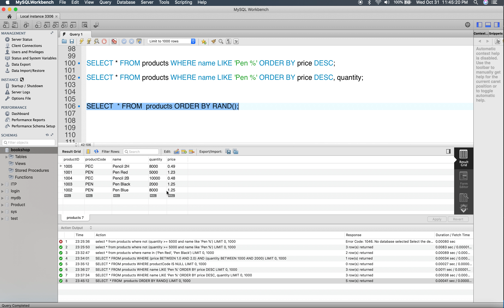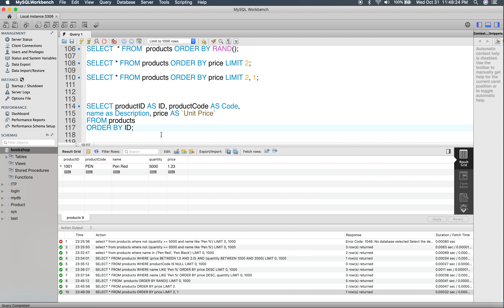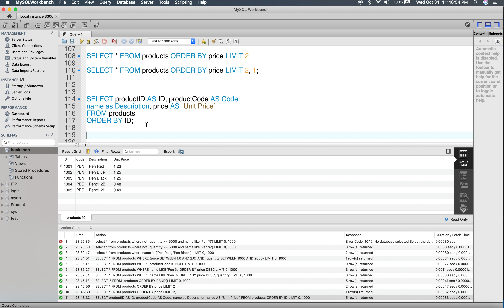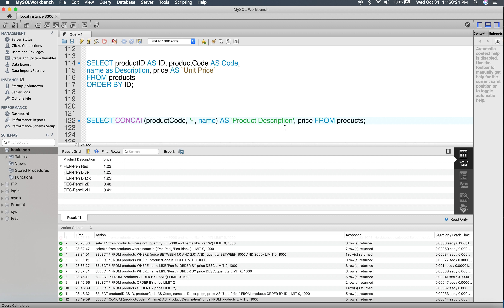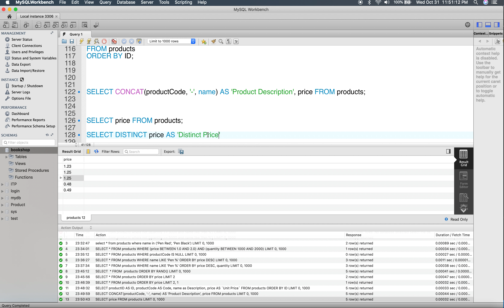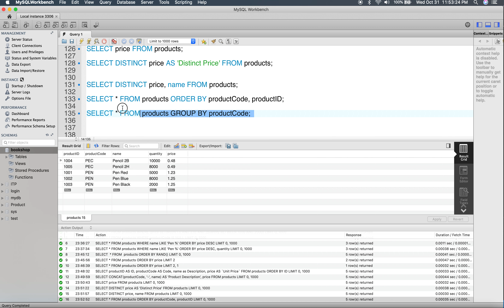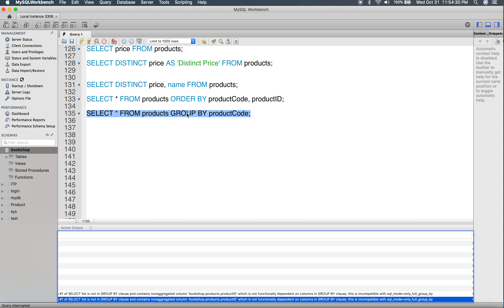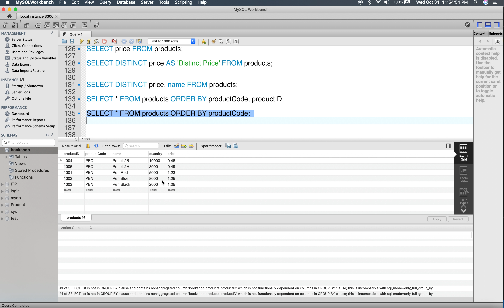Sinhala MySQL Tutorial 4 - RAND | LIMIT | AS | CONCAT | DISTINCT